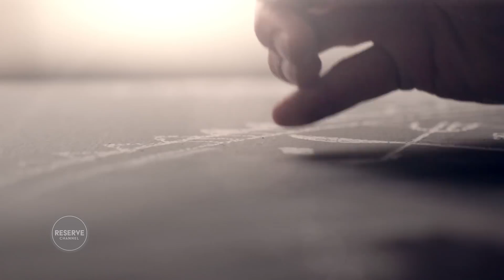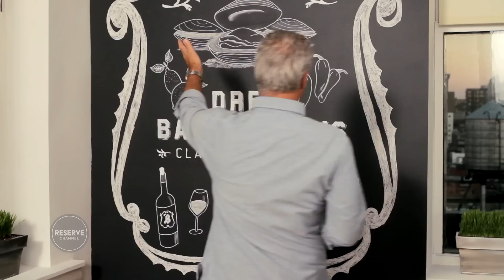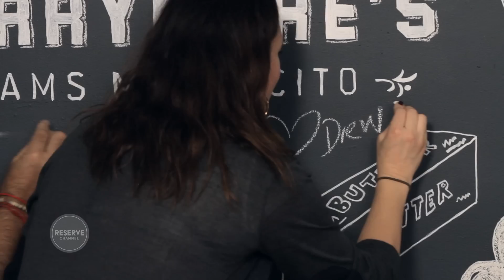Drew Barrymore and Eric Ripert Cook Clams Montecito | On The Table™ Ep. 9 Full | Reserve Channel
Actress, Producer and Director Drew Barrymore visits Eric Ripert's kitchen to prepare her favorite, Clams Montecito, and to pick up some tips from the Master Chef.  They experiment with the way that different glasses affect the flavor of wine, a Pinot Grigio from Drew's Barrymore Wines, and Ripert adds his own special touch to her signature recipe.

ON THE TABLE:
Celebrated chef and television personality, Eric Ripert, hosts guests such as Anthony Bourdain, Stanley Tucci and Mario Batali in his home kitchen where they prepare a signature dish and discuss food, creativity and life. With great food and a little too much wine, everything is On The Table.

RESERVE CHANNEL and RSRV are registered trademarks, and ACROSS THE BOARD, ARTST TLK, BE WELL WEEK, BE WELL WEEKEND, CAPTURE, EX-PATS, HOOKED-UP, and ON THE TABLE are trademarks of Uncommon Content Partners LLC.